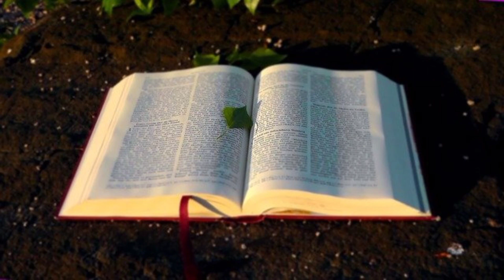ALKITAB SUARA YEREMIA 47 PERJANJIAN LAMA BAHASA INDONESIA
01 : Kejadian
02 : Keluaran
03 : Imamat
04 : Bilangan
05 : Ulangan
06 : Yosua
07 : Hakim-hakim
08 : Rut
09 :1 Samuel
10 : 2 Samuel
11 : 1 Raja-raja
12 : 2 Raja-raja
13 : 1 Tawarikh
14 : 2 Tawarikh
15 : Ezra
16 : Nehemia
17 : Ester
18 : Ayub
19 : Mazmur
20 : Amsal
21 : Pengkhotbah
22 : Kidung Agung
23 : Yesaya
24 : Yeremia
25 : Ratapan
26 : Yehezkiel
27 : Daniel
28 : Hosea
29 : Yoel
30 : Amos
31 : Obaja
32 : Yunus
33 : Mikha
34 : Nahum
35 : Habakuk
36 : Zefanya
37 : Hagai
38 : Zakharia
39 : Maleakhi